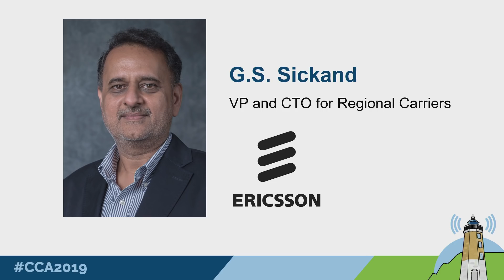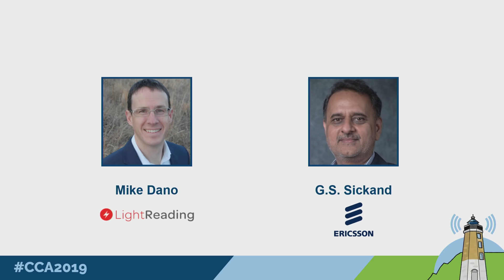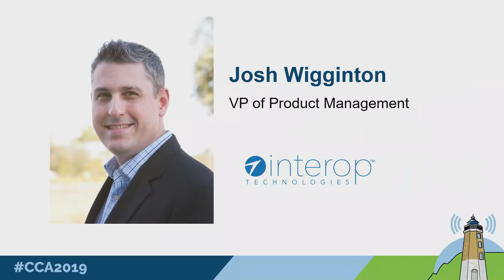Maximizing 4G/5G Coexistence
5G is slowing taking shape but it won't replace 4G anytime soon, particularly not in rural America. In this interview, Ericsson's G.S. Sickand discusses that co-existence as well as how technologies like dynamic spectrum sharing can ease the transition from one generation to the next.
Speakers:
G.S. Sickand, VP and Chief Technology Officer – Regional Carriers, Ericsson
Mike Dano, Editorial Director, 5G & Mobile Strategies, Light Reading - moderator